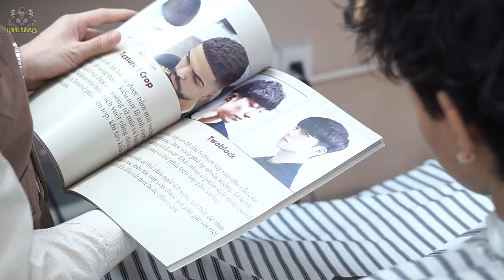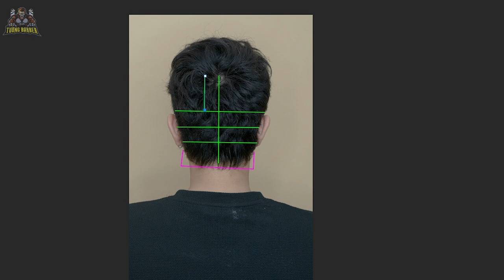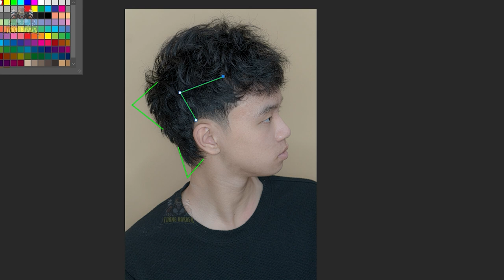Hướng Dẫn Cắt Layer Mullet Chi Tiết Nhất TƯỜNG BARBER